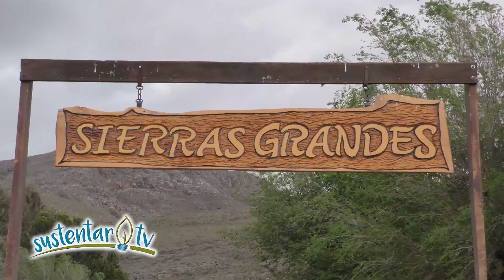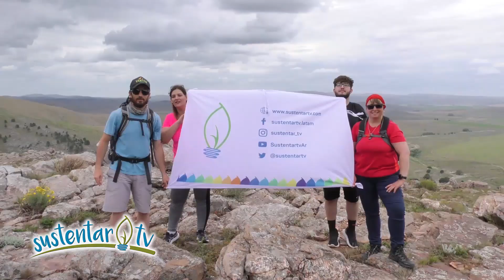Conocé y Disfrutá Del Paisaje y Las Especies Endémicas Que Ofrece la RESERVA NATURAL SIERRAS GRANDES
Este lugar forma parte de la comarca serrana (ubicado en el partido de Tornquist, Sudoeste de la Pcia. de Buenos Aires) ofrece hermosos paisajes y especies endémicas que tenés que conocer.

Tuvimos el privilegio de contar con el Terre como guía que nos mostró el lugar y nos enseñó sobre algunas de las varias de las especies que habitan en este ecosistema único. Por ejemplo la Iguana de Cobre, declarada  Monumento Natural Provincial, lo que implica que se deben tomar los máximos recaudos de preservación.

¿Queres apoyarnos por que te gusta nuestro contenido?

Somos un medio independiente, agente de transformación de la sociedad para lograr ciudades sustentables. Basados en los ODS, neurociencias, etc. Conectamos experiencias para vivir mejor. Somos un plataforma multimedia con más de 7 años de experiencia que busca ser agente de cambio con estrategias innovadoras en comunicación y educación, promoviendo ciudades sustentables.